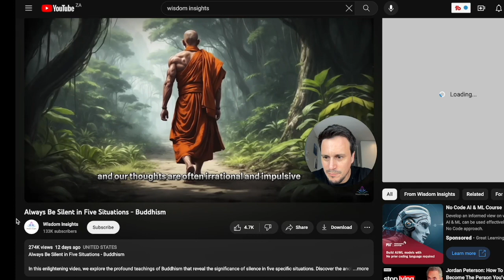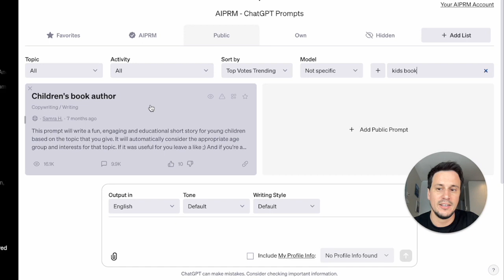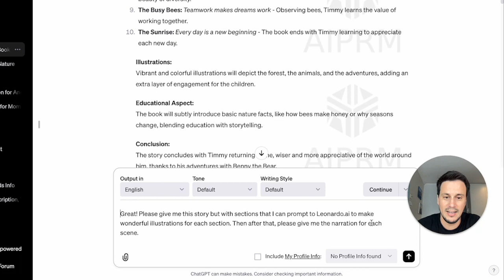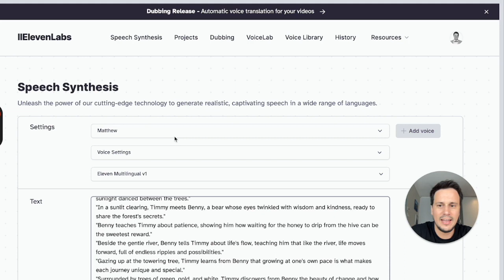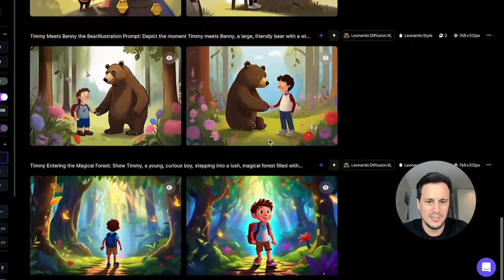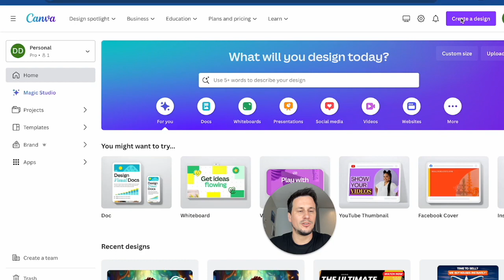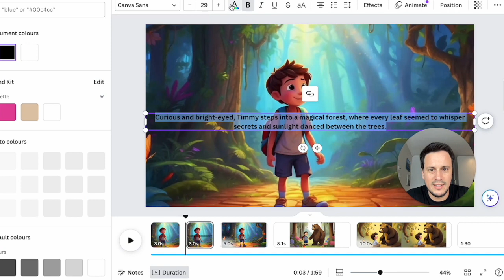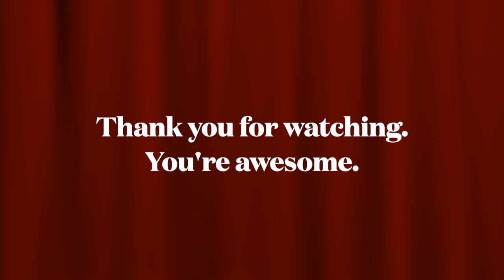Earn Money with AI 🤑 Create AI Animated Stories for Passive Income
Earn Money with AI 🤑 Create AI Animated Stories for Passive Income! This video provides a full tutorial on how to harness cutting-edge AI tools to craft compelling animated stories, turning your creative ideas into a lucrative income stream. I’ll walk you through every step of the process, from conceptualizing your story to utilizing AI technology for animation. Whether you're a beginner or have some experience, this guide is designed to help you maximize your earning potential. By the end of this video, you'll have all the tools and knowledge to start your journey towards a substantial passive income.